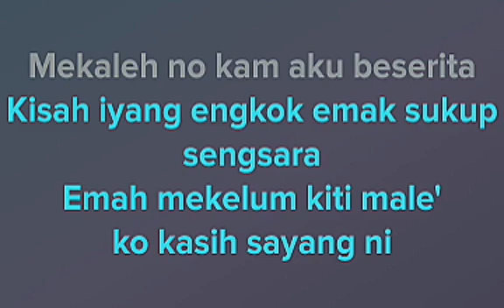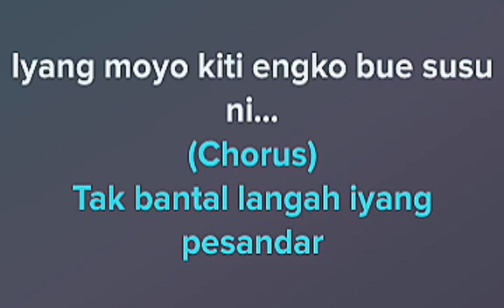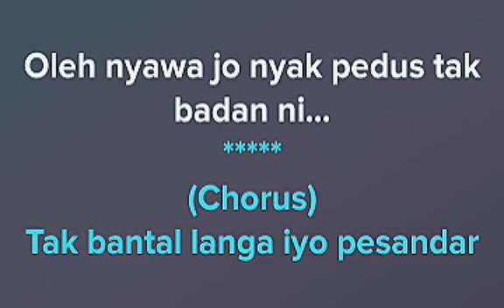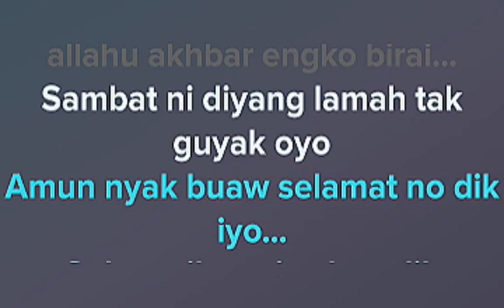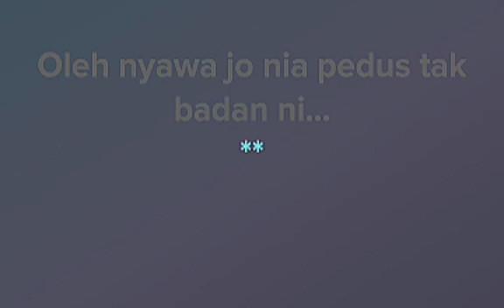Kasih eyang ko emak-rusdy ali(karaoke smule version)